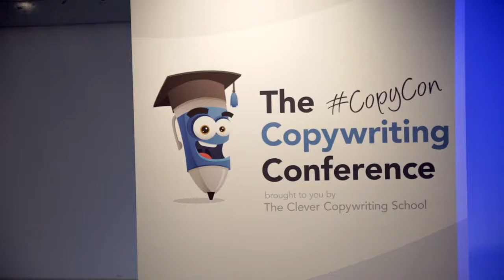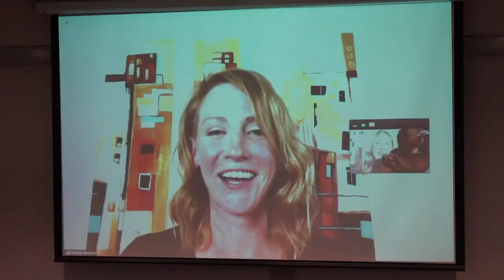CopyCon: Australia’s first dedicated copywriting conference is here!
Australia’s first dedicated copywriting conference is here!

And it’s jam-packed with content to help you build a better business, learn new copywriting skills, and grow your revenue.
We’ve picked some of Australia’s most successful copywriters to bring you the topics that matter most. No fluff. No filler. Just an entire day of seriously helpful content.
This is your chance to truly embrace your copywriting career, whether in-house or as a freelancer. And you’ll also get to meet other copywriters, share your highs and woes, and become part of the copywriting community.